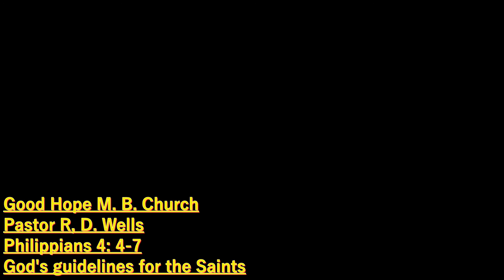God's Guidelines for the Saints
Good Hope M. B. Church
Rev. R. D. Wells, Pastor